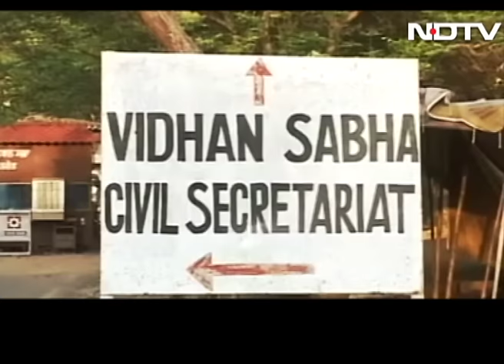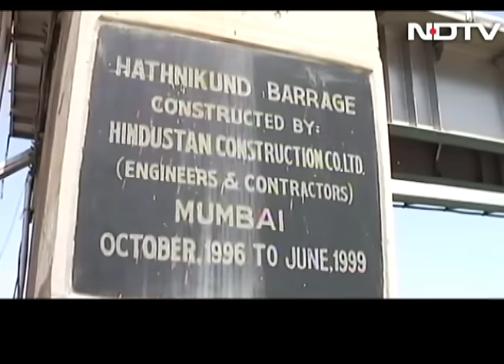Water wars: Competitive politics drowning out reason?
Tonight on The Buck Stops Here:  Water wars between Punjab and Haryana have been reignited. Punjab has decided to defy a Supreme Court order over sharing of water from the Sutlej river saying the state 'won't abide by any order against its interests'. The top court had directed maintenance of status quo on the land meant for the Sutlej-Yamuna Link after Haryana alleged that attempts were being made to alter its use by levelling it. Delhi has now waded into the debate - Chief Minister Arvind Kejriwal is now facing flak for his comments on the issue while campaigning in Punjab. Two days ago, he said Punjab doesn't have any water to spare, but changed track today saying it's 'not appropriate to play politics over water'. Is competitive politics drowning out reason?